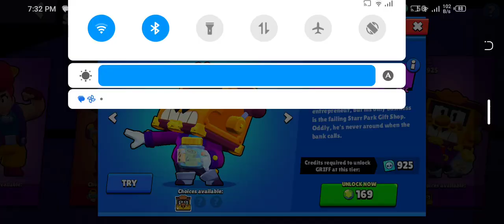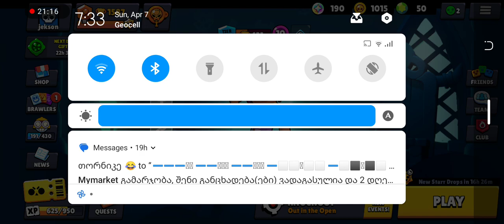brawl stars tamashi jeko shellis 18 rangze akvana